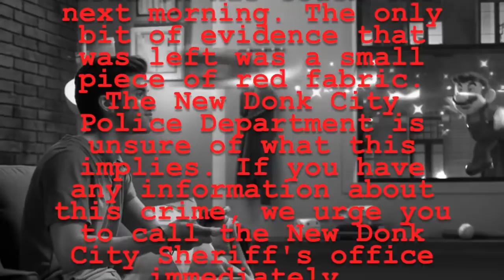Steven Universe YTP: Are You My Daddy & Yellow Diamond Shatters Pink Diamond [Blind Reaction]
I highly urge everyone to watch the original video first before seeing my reaction.

Hello, everybody! Sorry I've been gone for a month. But I'll upload a few more videos in October in order to get used to making videos frequently again. I gotta prepare for that Summer of Star DLC.

FAQ
Q: Why do you hold up your tablet(this can finally apply again) to the screen?